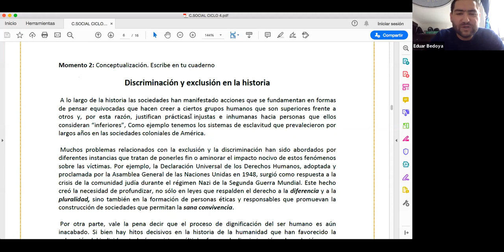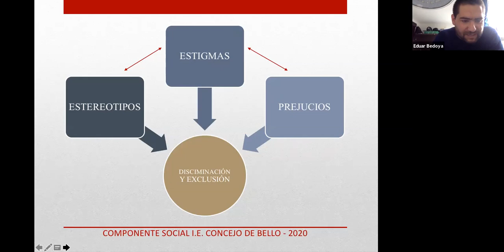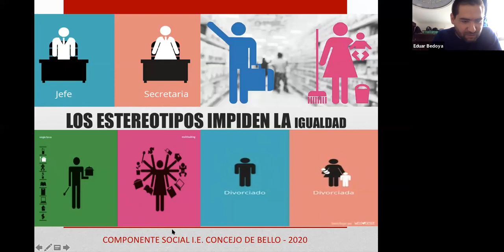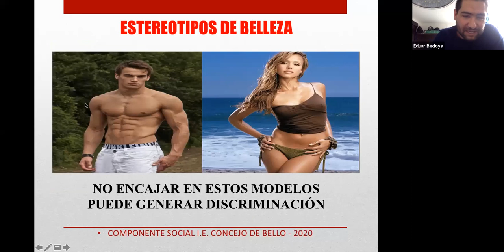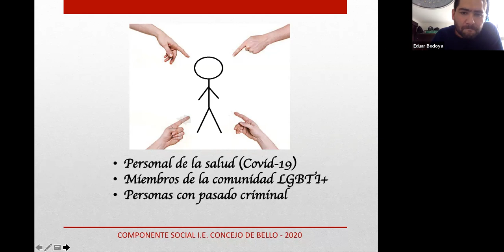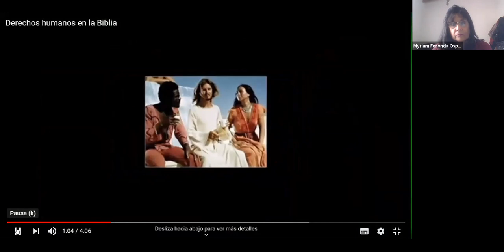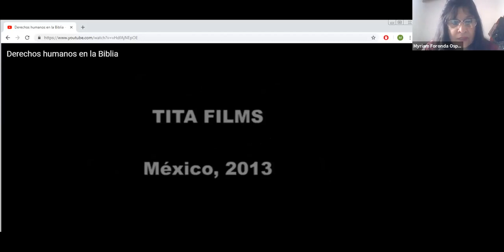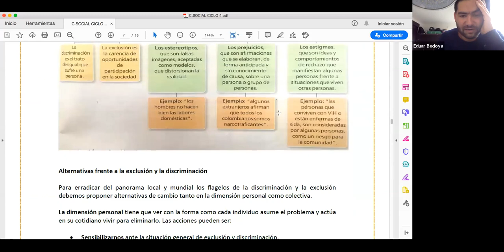Componente Social - Ciclo 4 [28mayo2020 - 09:30am]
Docentes: María Elsy Pérez - Eduar Jair Bedoya - Jose Soto Vergara - Nelson Sierra Bohorquez - Myriam Foronda - Flor María López - Amparo Ortíz
Grupos: 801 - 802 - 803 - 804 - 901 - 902